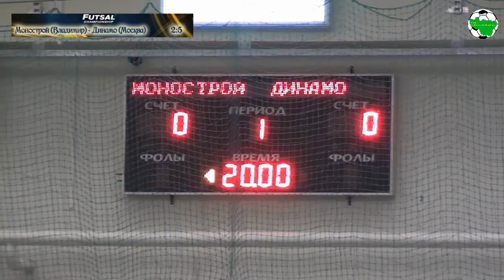Футзал. Кубок России. Монострой (Владимир) - Динамо (Москва)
С 8 по 12 октября 2014 года в спортивном зале ФОКа пройдут матчи розыгрыша Кубка России по футзалу, в котором примут участие 7 коллективов:

Группа «А»: 1. «Альфа» (г. Владимир), 2. «Монострой» (г. Владимир), 3. «Алмаз» (г. Мирный), 4. «Динамо» (г. Москва)
Группа «Б»: 1. «Мебельный Парад» (г. Радужный), 2. «Эридан» (г. Владимира), 3. «Торпедо-МАМИ» (г. Москва)

С 8 по 10 октября пройдут игры групповой стадии, в субботу полуфиналы, финал намечен на воскресенье.